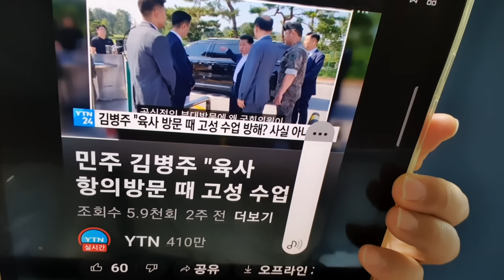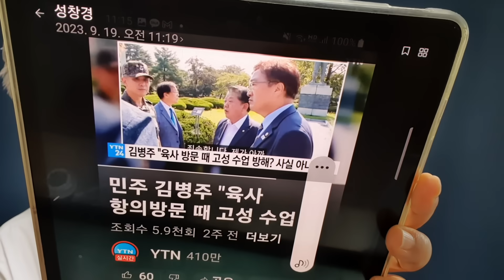학교장 세워놓고 호통…육사 욕보인 육사 선배 野의원, 김병주의원 "수업방해 사실아냐"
3성 장군 세워놓고 호통치고 훈계한 육사출신 야당의원...이래도 되나?